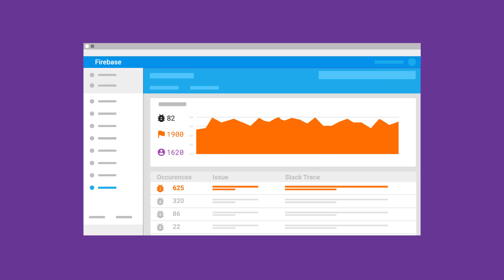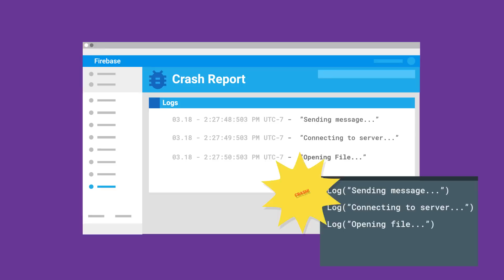Introducing Firebase Crash Reporting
Firebase Crash Reporting is an indispensable tool for diagnosing and fixing problems in your mobile app. It creates detailed reports of the bugs in your app triaged by the severity of the impact on your users.